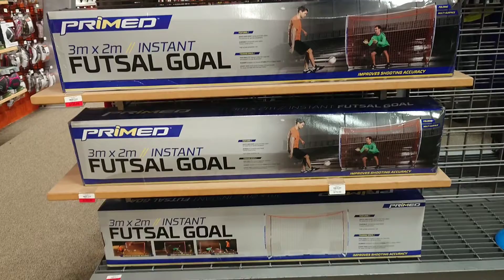バスケ、サッカー、ラグビー！スポーツボール【アメリカ】Vlogチャンネル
【アメリカ】Vlogチャンネル